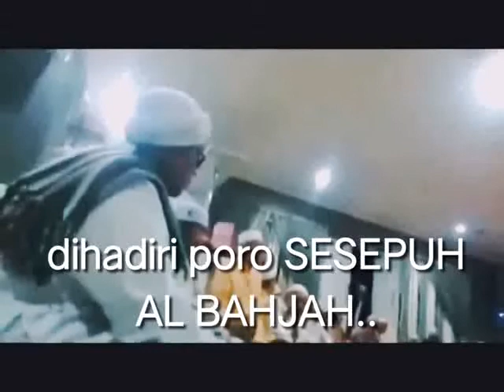ketua Umum Yayasan AL BAHJAH adakan MAULID NABI bersama SESEPUH AL BAHJAH di Bait H.Wardi CIREBON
terima kasih udah tonton pidiyo kami...

klik LIKE
tulis KOMEN
klik lonceng,, agar bisa dapet kiriman pidiyo2 berikutnya..